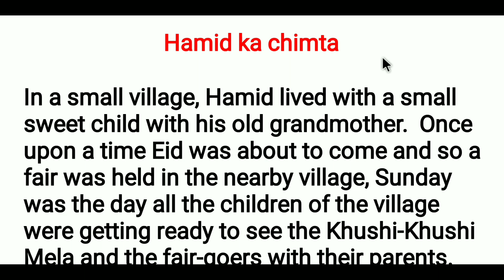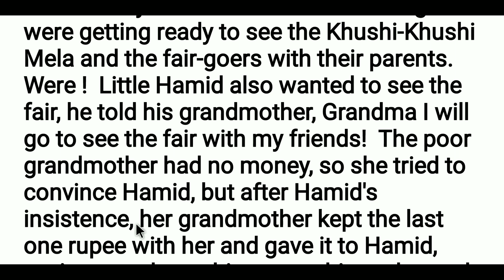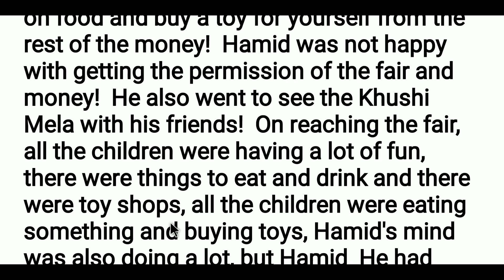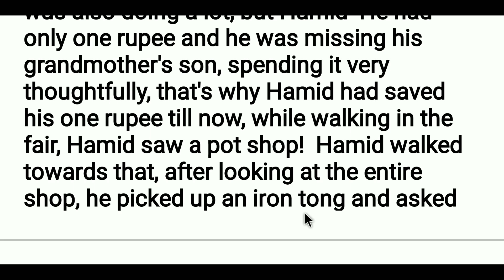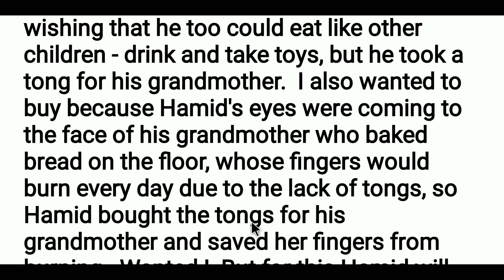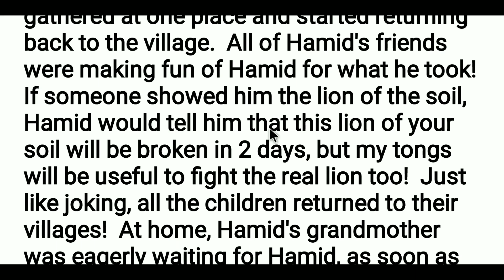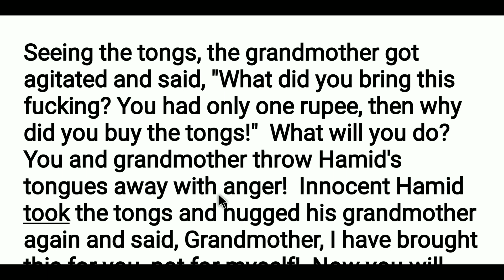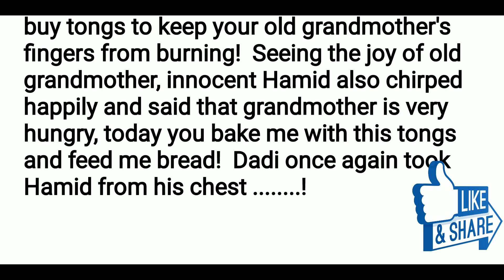Eid 2020|| हामिद का चिमटा || English to hindi translation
In this video i will teach you how to translate englishto hindi through story hamid ka chimta Idgaah munshi premchand.This is the best idea to practice himself for learn english and learn any hindi sentences translate into english.Many subscribers comment me for learn english and learn english translation.so here is very good video for your english to hindi translation practice. please keep watching my videos.